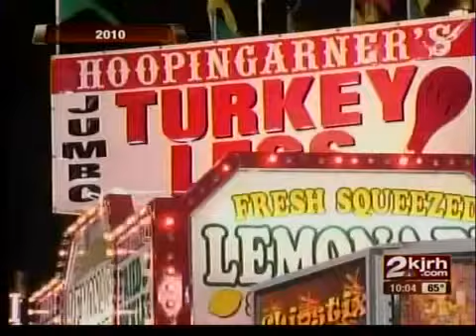Tulsa State Fair safety preps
The Tulsa State Fair is just about a week away, and preparations have been happening for weeks.  In light of the recent tragedy in Indiana, we talked to fair leaders about safety precautions for this years fair.  2News Reporter Breanne Palmerini has more.